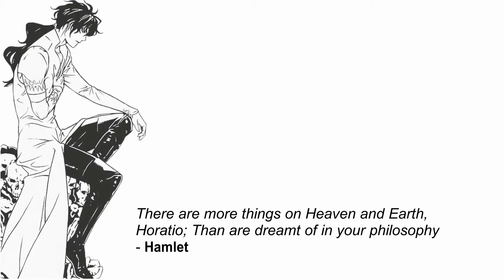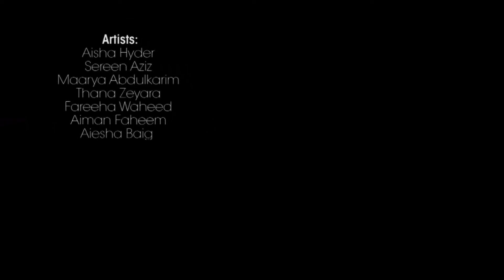Understanding the Anime Antagonist - Gundam Iron Blood Orphans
Second episode in a 5-part documentary on 'the antagonist', drawing on anime, manga and our world.  Full series is being released for patrons

What is the experience, the phenomenology of the adversary, what does it mean to be an enemy of the world?  What does it mean to disagree with it.
Episode 2: The Crescent Moon Boy & War as an Existential Necessity

Why do we fight?  Why is fighting for some the only option in a world that cannot even countenance that they exist?  What does it mean to resist and why do we feel the need to do it?  Here we explore the scifi tragedy: Gundam - Ironblooded Orphans, whilst touching on different forms of Syrian resistance.

Written and edited by Iosef Thenna

Amazing Music by:

Le Real & Contact Lens: 1080P

Conscious Thoughts ft Le Real: Day Dreamer

Amazing BGM by:

STEEZY AS FUCK

Mobile Suit Gundam: Iron Blooded Orphans, Castlevania related materials are used here for purposes that include research, criticism, news reporting and teaching, as protected under fair use provisions, Section 107 of the Copyright Act 1976.